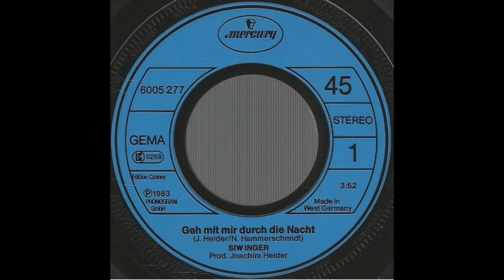Siw Inger - Geh mit mir durch die Nacht